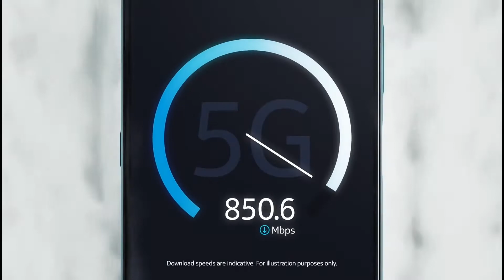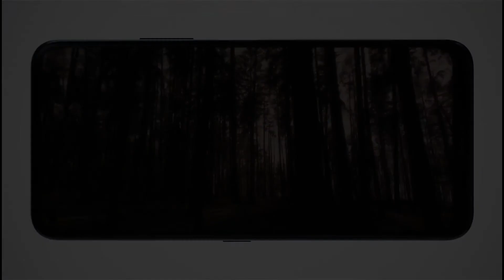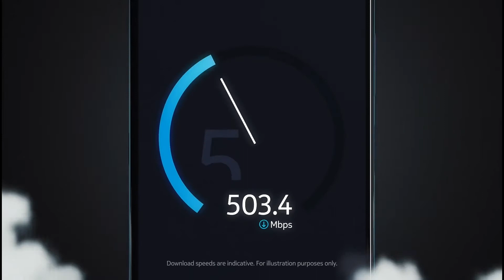Nokia 8 3 5G Mobile phone | Nokia 8.3 5G price, Lunch date, Specification in pakistan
Nokia 8.3 Mobile phone price specification in pakistan. Nokia 8.3 5g full details of all specification.